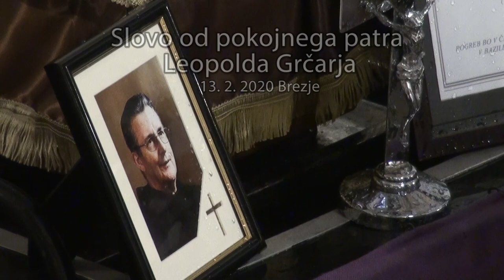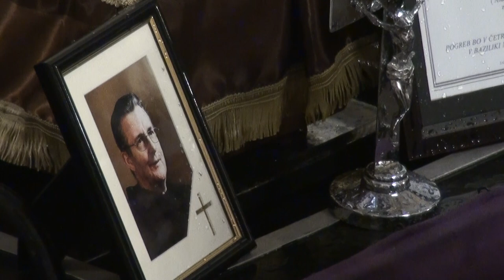Slovo, pokojnega patra Leopolda Grčarja